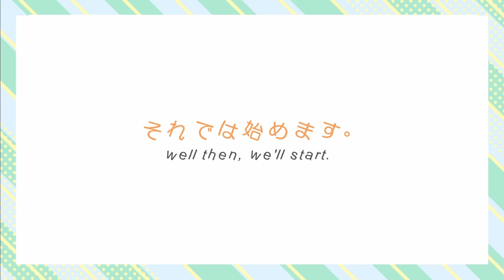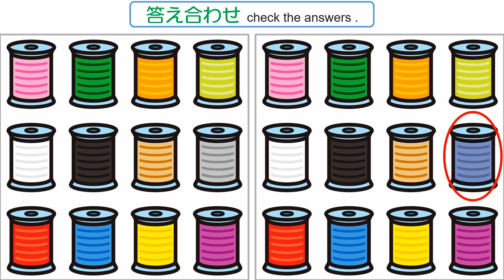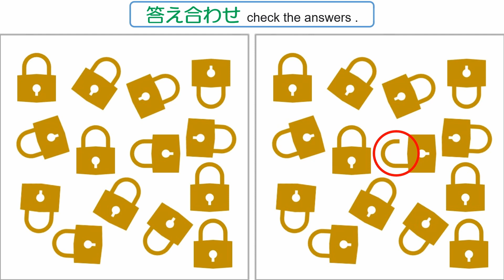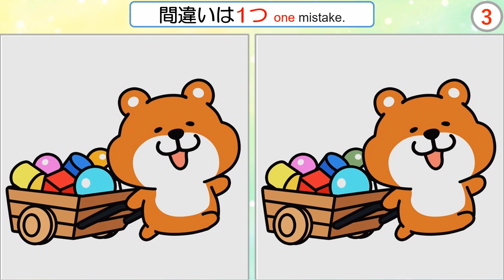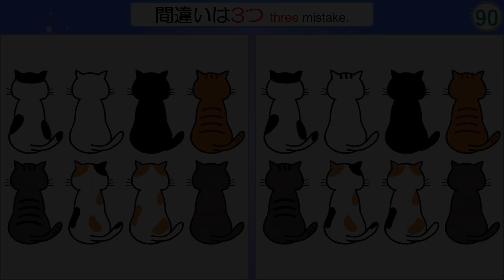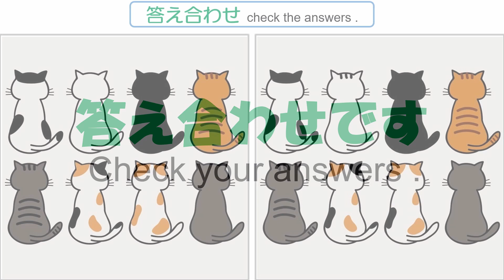【間違い探し】#221 おもしろい間違い探し！全部で5問。【find the difference】